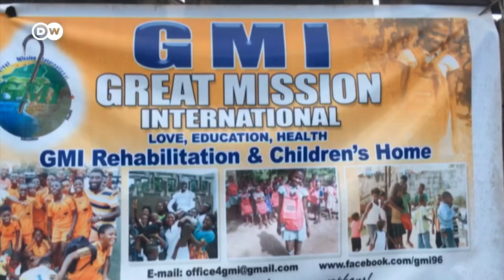Cooking up a feeding program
Elijah Amoo Addo loves cooking, and he hates food waste! And he has plan to do both: through clever targeting of food suppliers, Addo collects unwanted food stock to make meals for hungry and needy people in Accra. His team of volunteers work tirelessly to stop food waste, and help hungry Ghanaians battling the effects of the Coronavirus pandemic.

DWAfrica Ghana Food Trucks